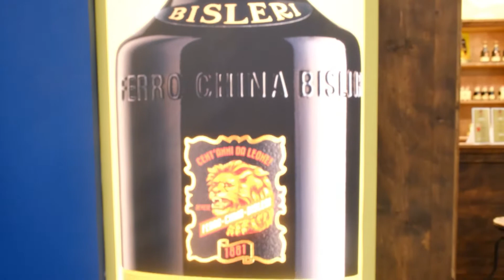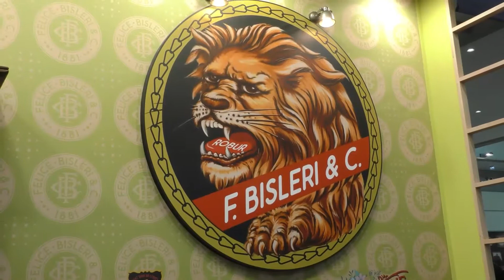Fabrizio Tacchi di Gruppo Caffo / Bisleri a Beer & Food Attraction 2022